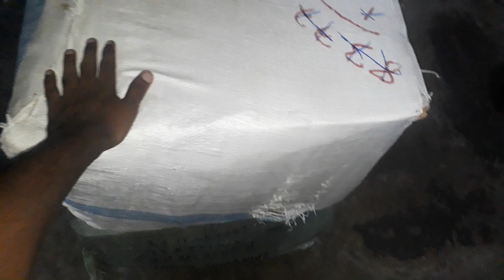🥰 Mystery Box | unboxing collection | coming soon | imayamcrafts 😏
unboxing mystery box what is there inside ?

Follow that daily update coming.